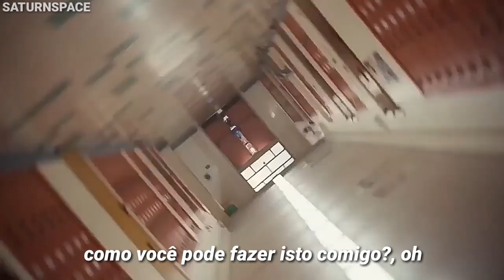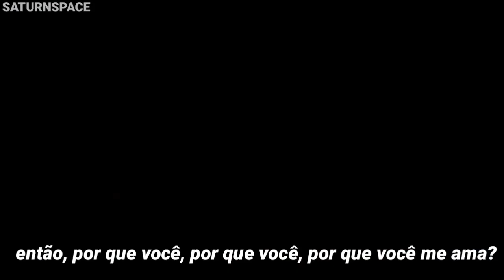charlotte lawrence - why do you love me (tradução/legendado) | maddy and nate edit